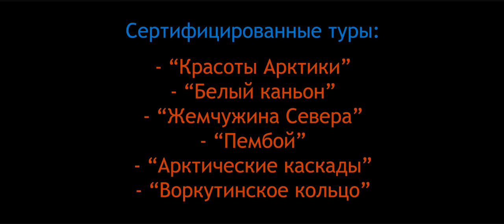Воркута покажет Север, Республика Коми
Представлены видео презентации удивительных мест в России на Фестиваль-конкурс "Диво России"

ВНИМАНИЕ!!!
Также рекомендуем посмотреть видео о туристском фестивале "ДИВО РОССИИ":
►Видеофестиваль - 2017 (Москва, май 2017):